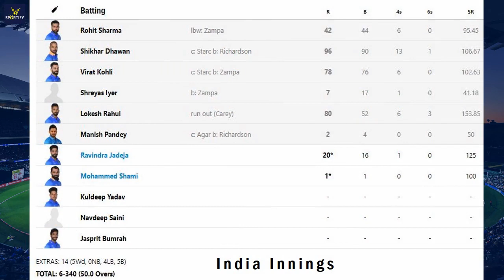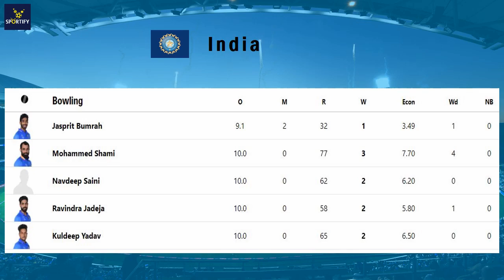India vs Australia 2nd ODI Full Highlights 2020 || IND vs AUS 2nd ODI Highlights ll Scorecard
Lokesh Rahul

First win for India in three ODI in SCA Stadium, Rajkot
Lost by nine runs vs Eng, 2013
Lost by 18 runs vs SA, 2015
Won by 36 runs vs Aus, 2020

Most runs in an ODI in India without an individual 100
644 Ind(340) v Aus(304) Rajkot 2020
643 Asia(337) v Africa(306) Chennai 2007
641 Eng(325) v Ind(316) Rajkot 2013
637 Eng(321) v Ind(316) Kolkata 2017